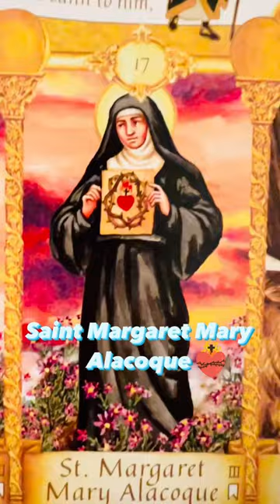Happy Feast Day! We saw this painting in Italy! ❤️🇮🇹